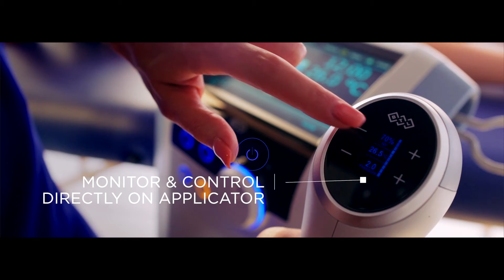Cellulite Treatment in San Antonio with Dr. Yolanda Marcos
The EMTONE is the first and only device that simultaneously delivers both thermal and mechanical energy to treat all major contributing factors to cellulite.